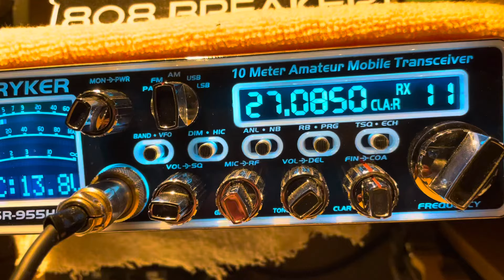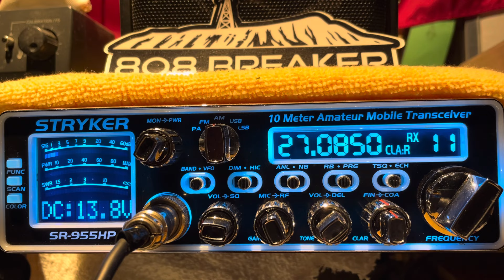393 “Talk Show on the Freeway”, Hawaii. Deuce, Hawaii. 003 and Hippo “Great Big Mouth”, AUS. #5, HI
CB DX skip action.